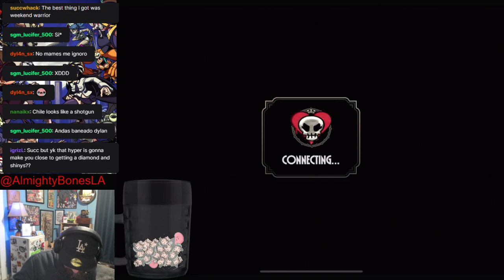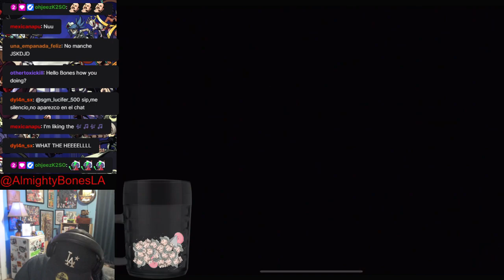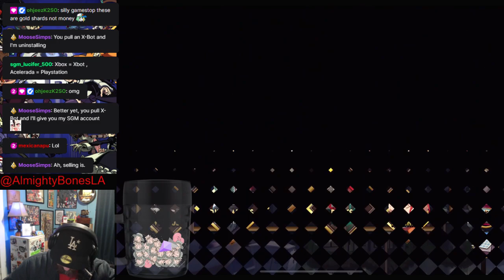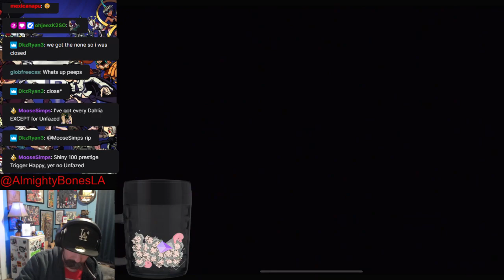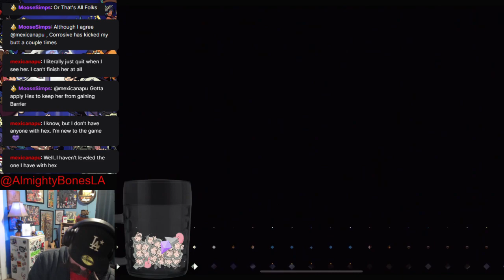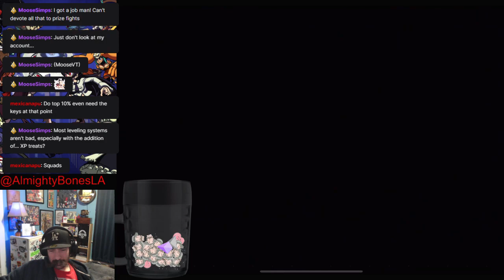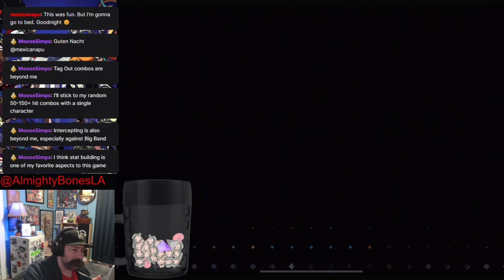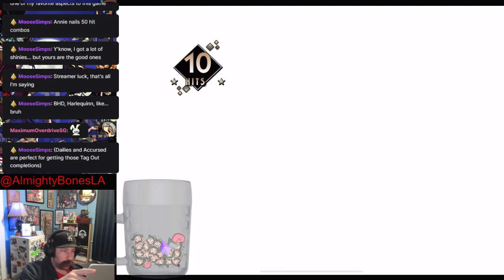Bones Full Stream Feb 28, 2023 - The Extra, extra late Skullgirls Mobile stream! Featuring Bones!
Playing SGM super late at night like a damn boss -- Watch live